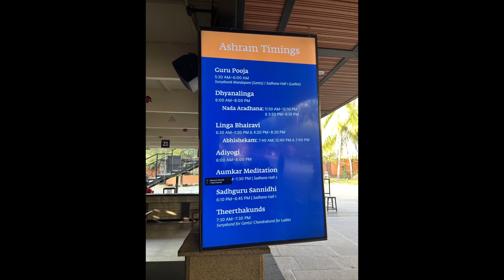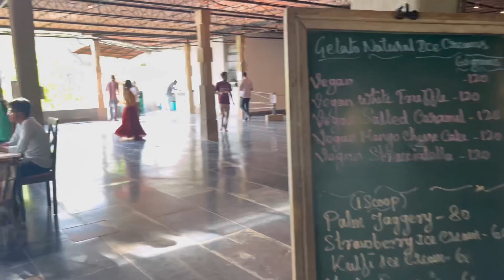First flight journey with our 4 months old baby |Hyderabad to coimbatore|Day 1 at Isha foundation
Hi guys this video is all about our first trip with baby . we travelled in march to Coimbatore with our 5 months old baby .  we stayed at Isha foundation for  2 days .

Don’t  miss out  my recent videos links given below

shorts links